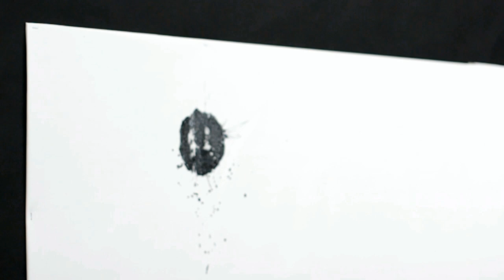Michael "Air" Jordan - portrait with basketball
This is video of action painting Michael "Air" Jordan with basketball. This is technique of my invention.